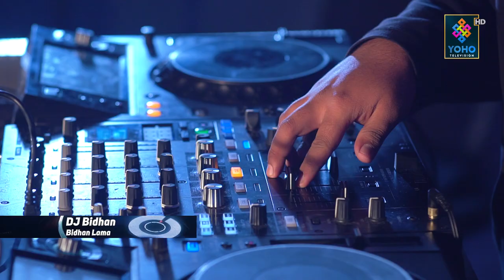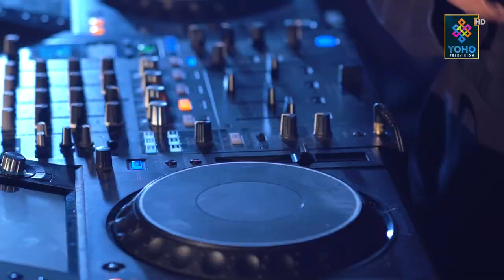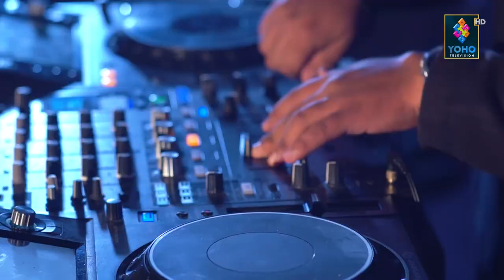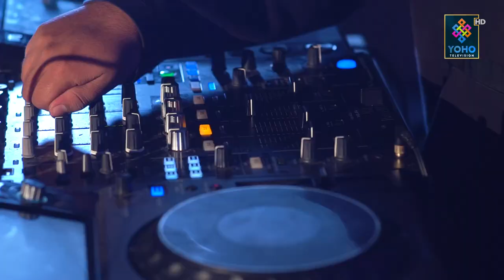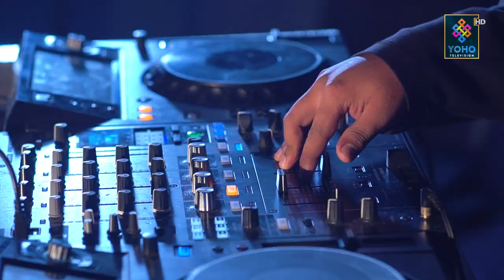DJ BIDHAN IN THE HOUSE | DJ STATION | YOHO TV HD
Guest : DJ Bidhan
Host : Christina & DJ Sishir
Camera person : Dinesh Parajuli , Ajay Tamang & Pujan Pokharel
Chief Editor : Ranjan Neupane
Editor : Dinesh Oli / Parbat Bhujel
MUA :  Akriti Nembang
Senior Producer : Rupam Koirala
Producer : Sishir Lama
Audio : Saroj Suryabanshi